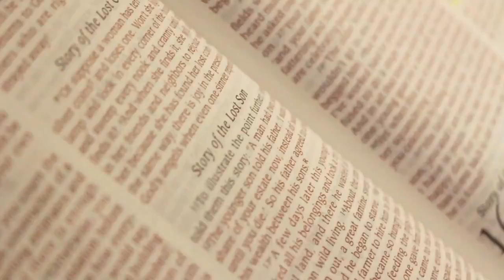No Place Like Home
Produced by i58:10 Media for Open Door Mission, Omaha, NE (May 2016)

For more information about i58:10 Media and how we can tell the story of your ministry or organization, visit us